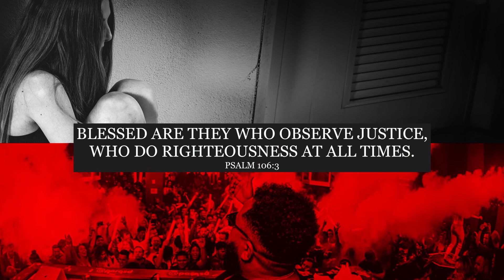Human Trafficking // Do Something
You cannot do everything for everyone, but you can do something for someone.

Hear from Julie Godwin, Pastoral Resident at Bayview Glen Church, as he preaches a sermon on Human Trafficking as part of our Advent 2020 series "Do Something". (Dec 6, 2020)